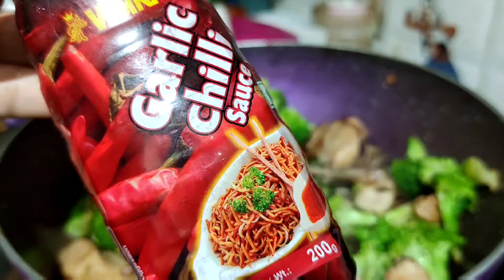HEALTHY HONEY CHICKEN RECIPE ❤️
Hello my foodies, how are you all ❤️ hope you all doing well ❤️

TRY THIS TASTY AND HEALTHY HONEY CHICKEN RECIPE FOR UR DAILY DIET ITS TASTY AND QUICK WITH LESS INGREDIENTS ❤️

PLEASE TRY AND DO LET ME KNOW YOUR VIEWS ❤️

I'm on Instagram as @catchuptoketchupwithamrita. Install the app to follow my photos and videos.